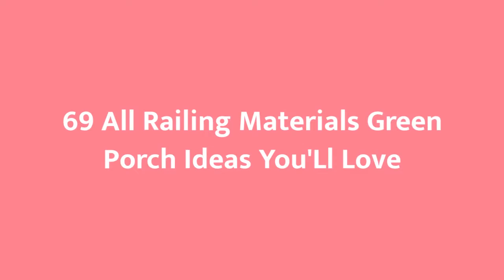75 All Railing Materials Green Porch Design Ideas You'll Love ⭐️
0:00:00 - Intro
0:00:12 - All Railing Materials Green Porch Design Ideas You'll Love: Inspirations 1 to 25
0:03:03 - All Railing Materials Green Porch Design Ideas You'll Love: Inspirations 26 to 50
0:06:07 - All Railing Materials Green Porch Design Ideas You'll Love: Inspirations 51 to 75